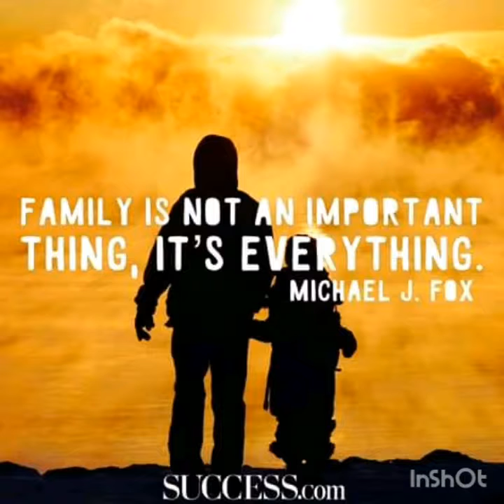umzamo 1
IMBONGI SIKHOSANA